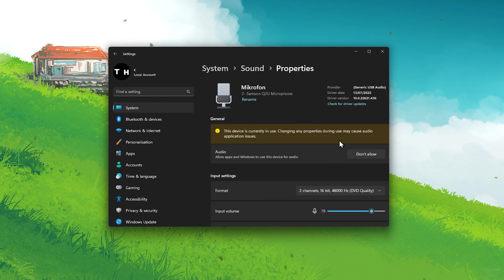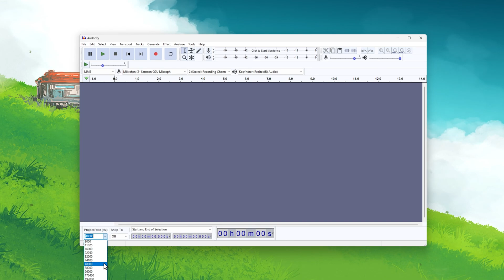Audacity - Best Settings & Mic Setup on Windows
A short tutorial on how to set up your mic for Audacity as well as the best settings you should apply to get the most out of the application.

Timestamps:
0:00 - Introduction
0:17 - Audacity Devices Preferences
0:39 - Recording & Quality Preferences
1:01 - Windows Sound Output Settings
1:25 - Sound Input Settings
1:51 - Change Mic Selection & Project Rate